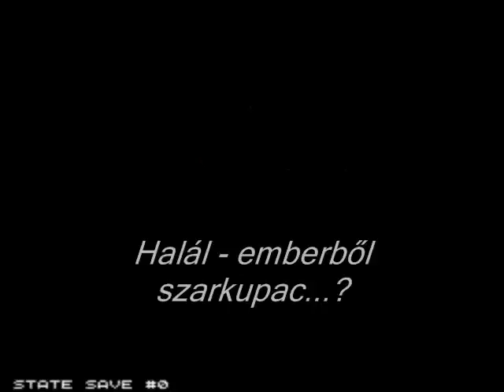Action 52 1